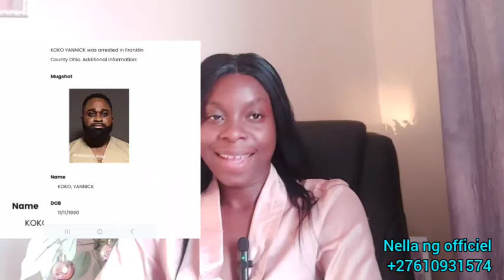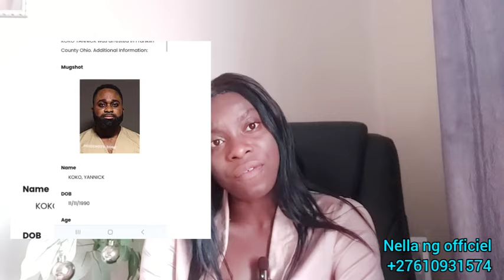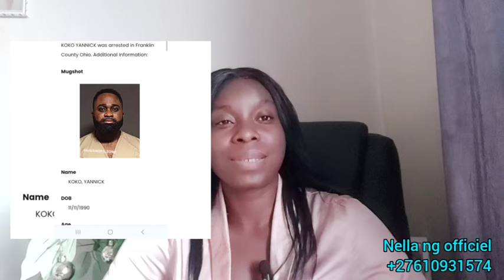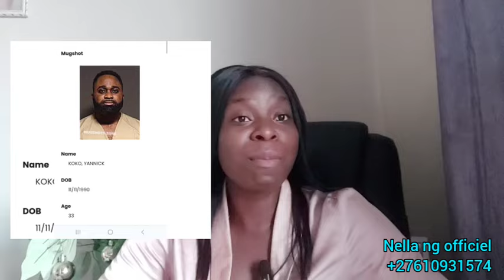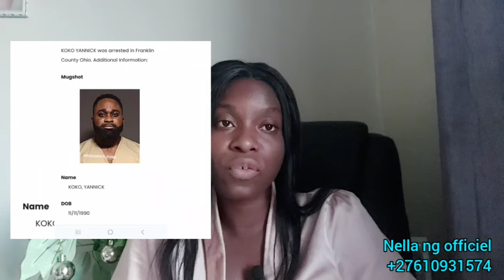YANNICK BOSS INFLUENCEUR SUR TIKTOK ETR@NGLE SA FEMME ENCEINTE IL RISQUE 22 ANS DE PRISON ET 200.000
YANNICK BOSS INFLUENCEUR SUR TIKTOK ETR@NGLE SA FEMME ENCEINTE ET ENCOURS 22 ANS DE PRISON ET 200.000$